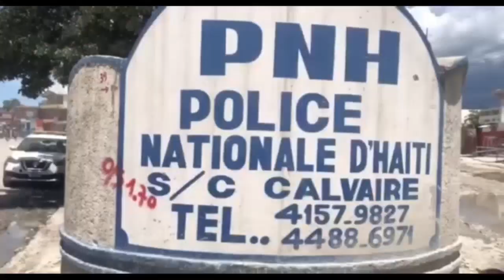Chita tande nouvèl lapolis ak bandi aprè gwosè aksyon sa | Pèp la manke touye Margalie nan kidnapin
Chita tande nouvèl lapolis ak bandi ki nan konfyolo, Pèp la manke rache Margalie Habitant, Martelly